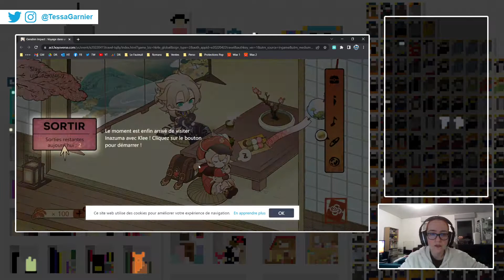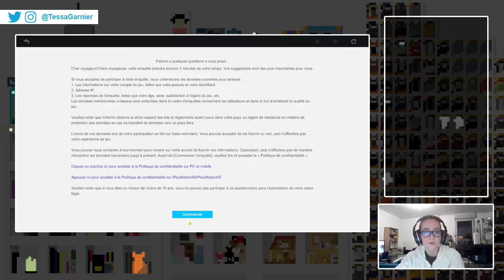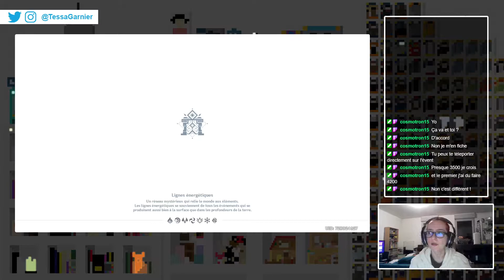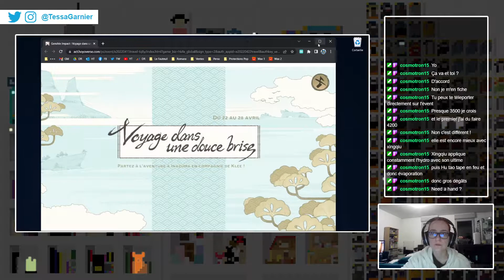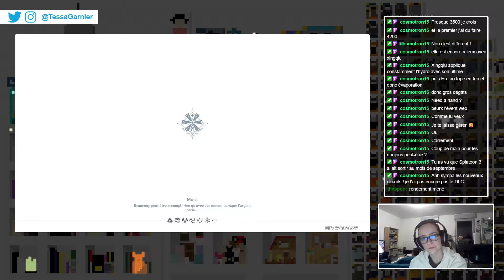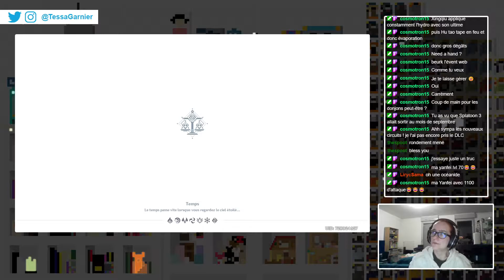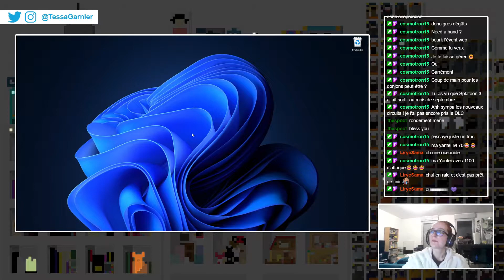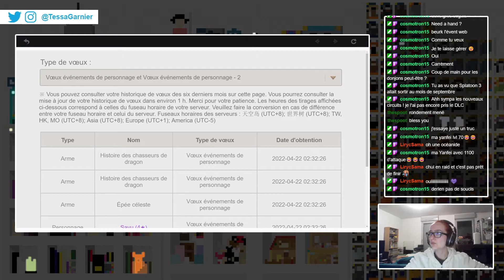[Jeu vidéo] Genshin Impact #25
Découverte de l'évènement web avec Klee et Albedo ! On part ensuite faire les dailies et l'event en cours...